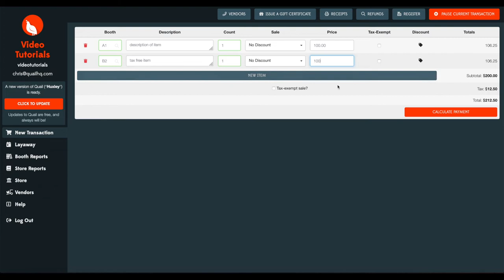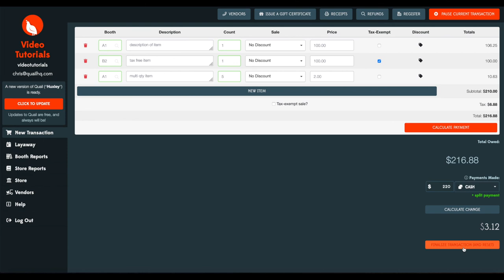Creating A New Transaction.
In this video we describe how to create a basic transaction in Quail.